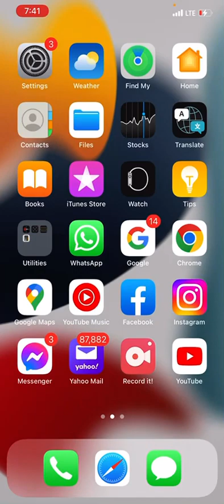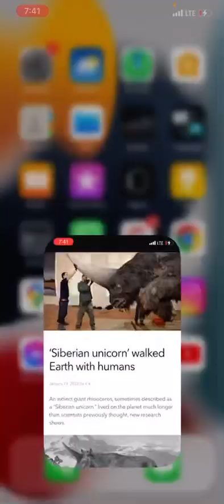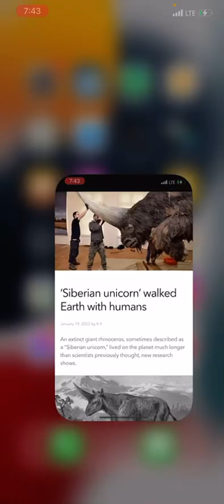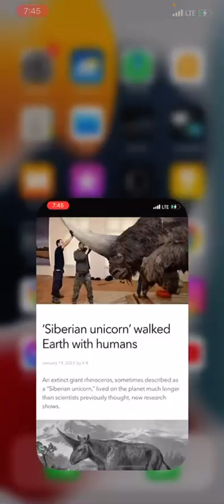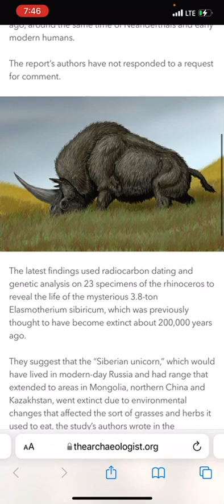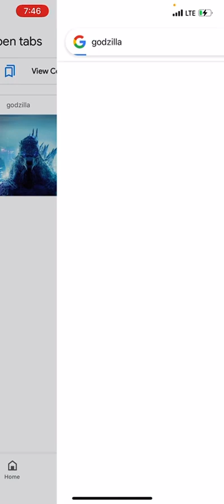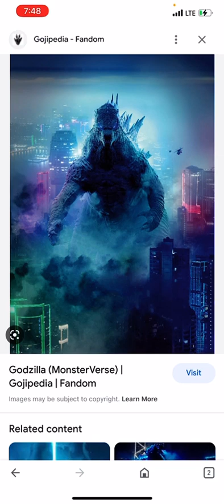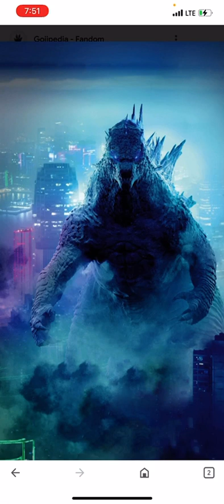THE LORD TOYS GONNA TOUCH THE ROAD SOON